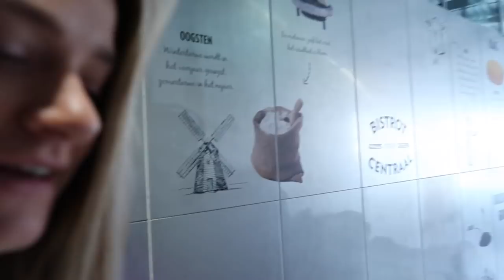VLOG #40: NATIONALS / LISANNE GAAT NAAR BERLIJN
Het was weer tijd voor de Nederlands Kampioenschappen atletiek.. Een belangrijk kwalificatie moment voor het EK in Berlijn later dit seizoen. Benieuwd hoe de wedstrijd verliep en of we medailles gewonnen hebben? Check de video.. 🙃